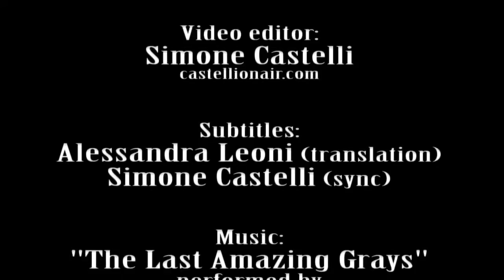Interview with Sonata Arctica 2011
Interview with Marko Paasikoski and Henrik "Lance" Klingenberg, Sonata Arctica's Bassist and Keyboard player